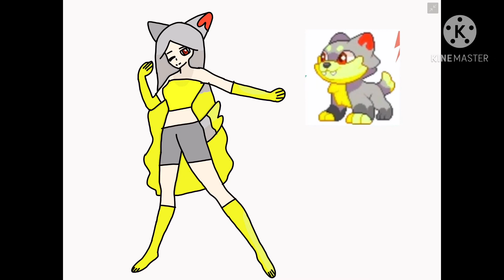I made these prodigy pets in to humans